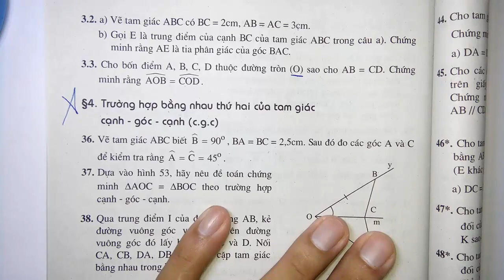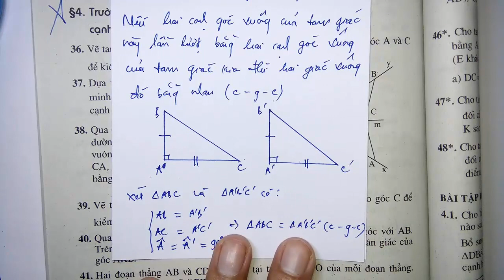Toán học lớp 7 - Hình học-SBT- Chương 2 - Bài 4 - Trường hợp bằng nhau thứ hai của tam giác - Tiết 1